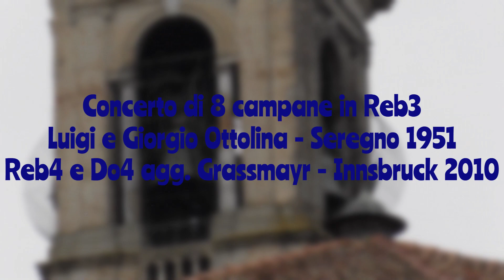Le campane di Romanengo (CR) - Concerto solenne in EM - SPECIALE 350 ISCRITTI E 250° VIDEO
Romanengo (CR)
Chiesa parrocchiale dei Ss. Giovanni Battista e Biagio Vescovo

Concerto di 8 campane in Reb3
5 grosse: Luigi e Giorgio Ottolina - Seregno 1951 (concerto originale)
2 piccole: Grassmayr - Innsbruck 2010 (aggiunte)

Concerto solenne in E-M per la Messa prefestiva delle ore 18:30 nella festa compatronale di San Biagio Vescovo. Suona il sottoscritto.

Sabato 03/02/2024
Ringrazio nuovamente don Massimo e il sacrista per la rinnovata disponibilità, così come voi tutti cari followers, che mi avete permesso di tagliare un ulteriore traguardo. Grazie mille a tutti!🙏🏻🙏🏻
Inoltre è il 250esimo video in ordine cronologico dall’apertura del canale.